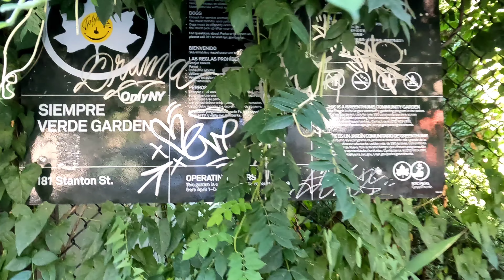Siempre Verde Garden - Lower East Side | NYC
A quick peek into the Siempre Verde Garden, a community garden, on Stanton Street, Lower East Side, New York.  August 2022.